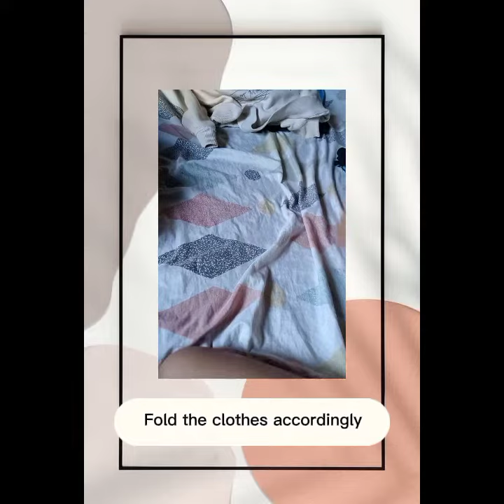Sorting and Folding guests clothes